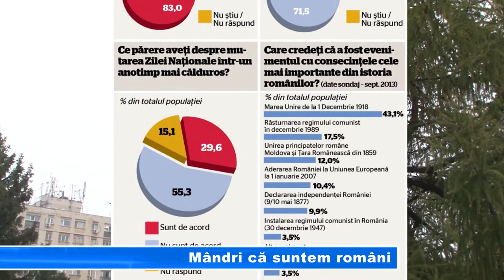MANDRI CA SUNTEM ROMANI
Se apropie Ziua Națională a României, iar institutele de sondare a opiniei publice vor să știe câți dintre români sunt patrioți. Ultima cercetare efectuată de INSCOP arată că majoritatea chestionaților sunt mândri că sunt români, însă potrivit sondajului, noi ce din sudul țării suntem cei mai patrioți.